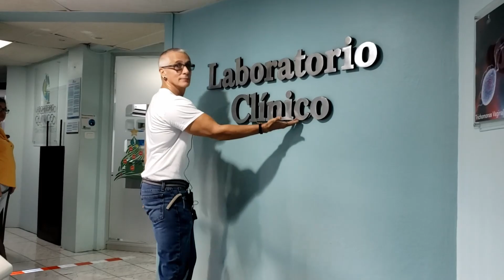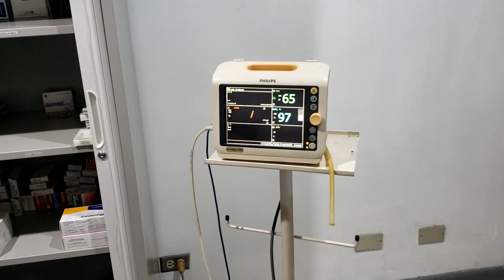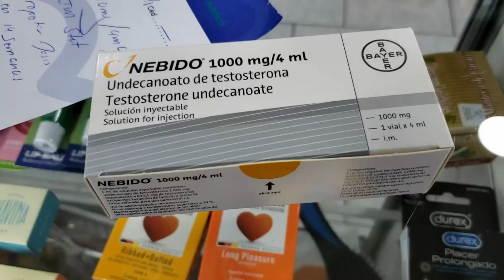Affordable (TRT) Testosterone Replacement Therapy - Living in Costa Rica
trt expats relocation 'Living in Costa Rica Looking for Testosterone Replacement Therapy that won't break the bank'. I michael alan of Travel Costa Rica NOW has been living in Costa Rica for 18 years now. I'm getting older and as you age, your testosterone levels drop. I work out 6 days a week. It takes longer to recover and my energy levels are often on empty. I had been researching trt (testosterone replacement therapy) for years now. It always seemed to be too expensive, at least for me and my budget. But I was at the last Travel Costa Rica NOW Relocation Retreat talking to two other men who are on TRT and said it was quite affordable. So of course I contacted my friend and medical/dental tourism guru, Johnny, to look into for me. He found a doctor and I had an appointment in no time. This video, 'Living in Costa Rica Looking for Testosterone Replacement Therapy that won't break the bank' is that experience.
Is Costa Rica Right For You? 7 Day Event'

The Relocation Retreat will be held in La Fortuna, the top tourist destination in Costa Rica and home of the Arenal Volcano, at Montaña de Fuego Hotel. And we are super EXCITED to have them host our relocation event.

First, my 2 promises to YOU. 1) There will be no, 'blowing smoke' about the good, the bad and the ugly about moving and living in Costa Rica... and especially by me ;) 2) By the end of the 'Relocation Retreat', you will absolutely, 100% know if Costa Rica is right for you.

Thinking about a weight loss treatment, liposuction, breast augmentation, stem cell therapy, hip replacement, cosmetic surgery or anything dental? Want to contact Johnny and inquire about how he can help you (whether it's Mexico or Costa Rica? GO to our website TravelCostaRicaNOW.com scroll down a bit a fill out the quick form and I will shoot it over to Johnny ASAP.

Johnny is our medical and dental tourism GURU.  It's hard to navigate all the internet information about medical and dental tourism, as the options seem limitless. Can you pick a good doctor and facility in Costa Rica or Mexico? Yes, you can do it yourself which may have a little luck involved but Johnny knows and can cut through all the crap because he knows the good doctors, bad doctors, who has malpractice insurance and who doesn't, who uses the latest equipment or who seems to being using outdated machines and where is that particular service or specialty cheaper? For example, CIMA is the hospital that many gringos know but there are a few other hospitals just as top-notch as CIMA and are probably at least a little cheaper. Johnny knows this. Do you need someone to hold your hand or  just a little help getting acclimated in another country?

Travel Costa Rica NOW is a travel agency. FILL OUT the 4-minute form and we will see what we can do to help you. Travel Costa Rica NOW is like you having BEST friends who live in Costa Rica, who know Costa Rica, totally helping you out no matter what your plans are in Costa Rica.

I hope you ENjoYed this video, 'Living in Costa Rica Looking for Testosterone Replacement Therapy that won't break the bank' and found it helpful. Also, we hope to see you in an upcoming Relocation Retreat very soon. From all of us at Travel Costa Rica NOW- PUra VIDA.